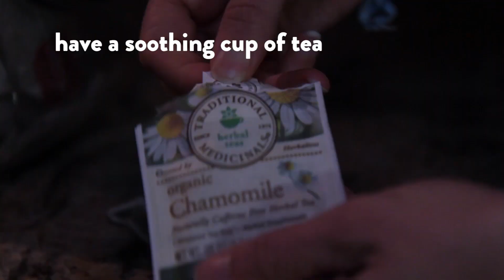Sleep To Lose Weight!? Yes, Really!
♥ Now, it's your turn to make your move! Visit kohl's to check out the latest Gaiam collaboration and buy my